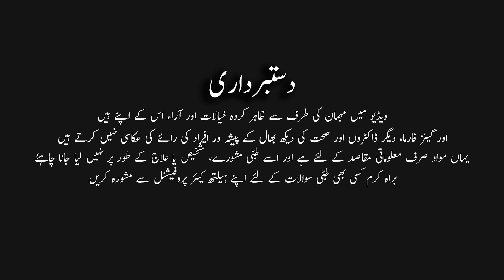Causes of Kidney - Gurdon ki beemariyon kai baais awamal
Chronic kidney disease (CKD) is common and harmful: 1 out of 10 adult people worldwide have it, and if left untreated it can be deadly. While early detection allows for disease care and management to help prevent morbidity and mortality, and improve cost effectiveness and sustainability, kidney disease related mortality continues to increase yearly and is projected to be the 5th leading cause of death by 2040.

Is video mein Dr. Is video mei Dr. Ghulam Abbas baat kreingai Causes of Kidney - Gurdon ki beemariyon kai baais awamal